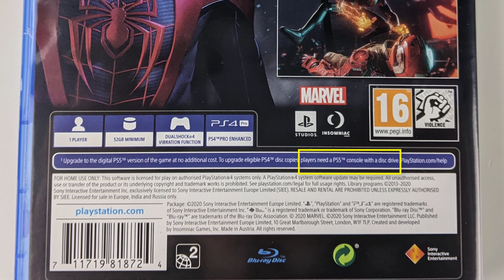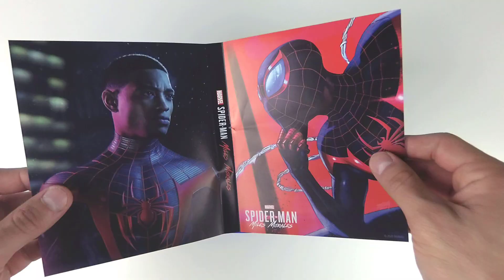Marvel's Spider-Man: Miles Morales - PS4 Unboxing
Unboxing of Marvel's Spider-Man: Miles Morales for the Playstation 4.
Released for the Playstation 4 on November 12, 2020.